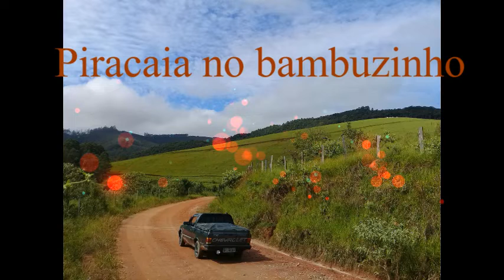pescaria no rabichinho